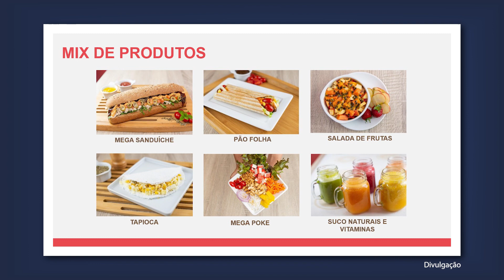Franquias de Sucesso para conseguir GRANDES RESULTADOS em 2025 🚀 ( Franquias Lucrativas e Simples )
▪️ 👉 Quer conhecer opções de FRANQUIAS LUCRATIVAS? Acesse

Abrir um negócio em 2023 é a sua oportunidade de sair das dívidas e ter independência financeira.

A forma mais segura de fazer isso é investindo em uma franquia. Com esse modelo de negócio, você vai colocar em prática algo que já dá certo no mercado. Assim, será mais simples ter bons resultados.

Mas é preciso escolher uma franquia que combine com você. Com isso, você conseguirá manter o entusiasmo e executar o melhor trabalho possível.

Eu trouxe para você:

→ Uma franquia de reforço escolar
→ Franquia de ótica
→ Lanchonete de coxinhas
→ Franquia de seguros
→ Negócio de alimentação saudável

Assista ao vídeo até o final para ficar por dentro de todos os detalhes das franquias de sucesso lucrativas que eu trouxe para você!

🔴 ASSISTA TAMBÉM
👉 Como funciona uma FRANQUIA?

Henrique Mol é empreendedor nato, fundador e Presidente do grupo Encontre Sua Franquia, que possui atualmente mais de 1.815 operações em todo o Brasil. Atuando em diversos setores, fazem parte do grupo 7 marcas: Acquazero (Estética Automotiva), Cream Berry (Açaí), Only Mule (Bebidas), Encontre Sua Viagem (Agência de Viagens), Quisto (Corretora de Seguros), SUAV (Beleza e Estética), e também a Zaplus Car (Distribuidora).

*ENTRE EM CONTATO COM A FRANQUIA QUISTO*